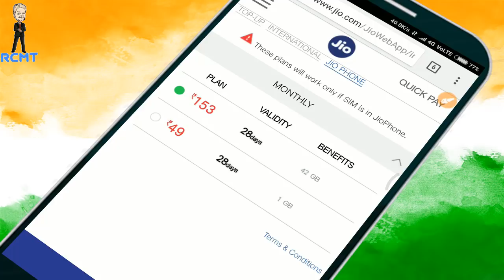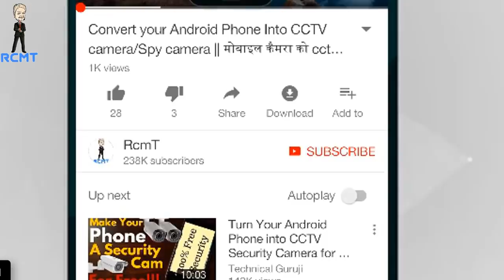Jio का धमाका ऑफर: अम्बानी ने Airtel, Idea सभी कम्पनियो को दिया 440 वॉल्ट का झटका-JIO Republic Day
Hello Dosto,
Jio का धमाका ऑफर: अम्बानी ने Airtel, Idea सभी कम्पनियो को दिया 440 वॉल्ट का झटका - JIO Republic Day Offer

1. Swipe Elite 4G 3999
2. MicroMax Spark 4G 4499
3. Xolo Era 2 4g Volte 4329/
4. Xolo Era 1X 4999

1. Swipe ELITE Sense 7499
2. Redmi 4A 5999
3. Redmi 4 6999
4. Redmi 4 8999
5. Coolpad Cool 1 8999
6. Micromax Infinity
7. Asus Zenfone 4 Seflie

1. Mi A1 14999
2. Honor 6X 9999
3. Redmi 4 10999, 4GB/64GB
6. Coolplay 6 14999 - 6GB RAM, SD Processor, Dual Camera.
7. LG Q6 13999
8. Mi Max 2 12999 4GB-32gb
9. Lenovo Z2 Plus 11300 64gb
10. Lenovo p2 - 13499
11. Moto G5 Plus - 13999

1. Oneplus 5 32999 - No Discount
2. Samsung S8 / S8 Plus
3. LG G6 36990

1. JBL T150A True Bass best price between 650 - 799.
2. 1More Piston FIt – 999
1. Oneplus Bullets V2 1199
2. Tagg T-07 Wireless BT Headsets Amazon.in 1599

🌎 क्या आपका SMARTPHONE SLOW हो गया हैं तो ये VIDEO जरूर देखे II

🌎 अगर आपकी उम्र 18 साल से कम हैं तो ये VIDEO ना देखे II